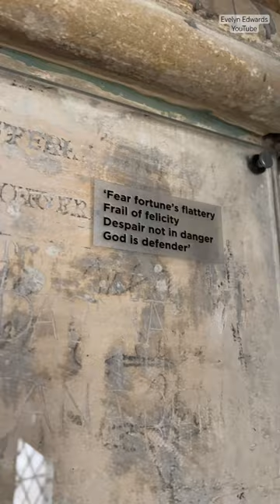Graffiti of the Prisoners Held at The Tower of London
If only walls could talk…well, the walls at the Tower of London actually do. Inside the Beauchamp tower The graffiti here bears witness to the personal experience - and trauma - of former royalty, disgraced nobility, religious figures, military leaders and knights.

X ➭ @Evelyn_Edwards1

ABOUT ME

Evelyn Edwards is a successful American actress, history presenter and photographer. She has appeared on such shows as National Geographic’s Hydrogen vs. Hindenburg, Bosch, Criminal Minds, Castle, The Mentalist, Parenthood, The Thundermans, The Kicks, Marry Me, Outsourced, the Academy Award winning film Her, and the film Mimi which reached #1 in multiple countries.
She holds a Bachelor of Arts Degree and Masters of Music Degree from UCLA and a Professional Studies Diploma from Mannes College of Music. She and her husband Chris love exploring the world and sharing their passion and love for castles, history and photography together.